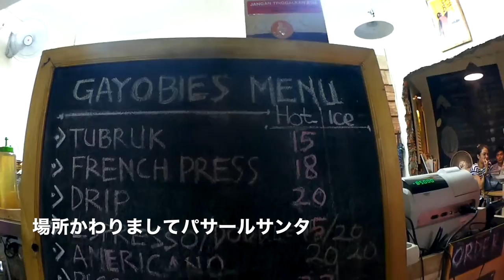24日ジャカルタ◆着用メガネ「テオ & アブソリュートヴィンテージ」エベレストに行ってきます！474/1000 15/12/24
24日ジャカルタ◆着用メガネ「テオ & アブソリュートヴィンテージ」

2017年4月1日より6月15日までエベレストに行ってきます！ただのメガネ屋、山の経験もまったくない３児のパパが家庭や、色々なものを壊さずエレベレスト登頂まで、毎日の山に関係なく、何の変哲もないことまで、裏も表もひたすら毎日UPします。登頂するまで、メガネ屋なので、毎日、毎日 無駄にメガネをかけ変えUPします。登山自体も勿論ですが、家庭と仕事と登山の同時進行が、いかにしてエベレストの麓に立てる状況を作れるかが一番難しいと思う今日この頃。

◾️今後の予定

2015年7月ロシアの7サミット エルブルース 5.642m（済み）

2015年末。7サミット アルゼンチンのアコンカグア 6.962ｍ。

2016年6月ペルー ワスカラン 6.768m。

2016年9月ネパール マナスル8.156m 。

2017年4月1日より6月15日アイランドピークを通って、エベレスト8.848m。